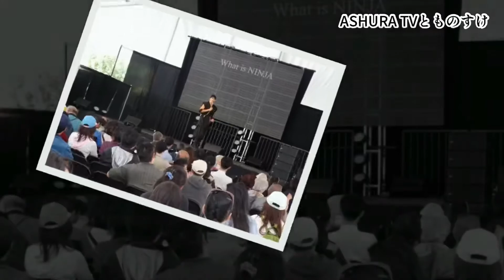【Tokyo2020 Olympics】Celebration to the Athletics Javelin throw (Men) medalist【Ninja's お・も・て・な・し】